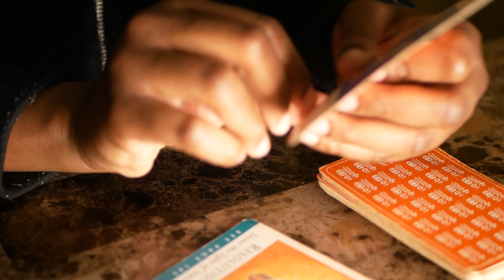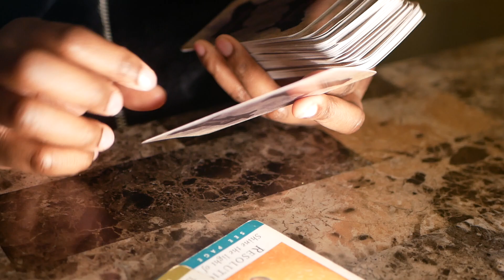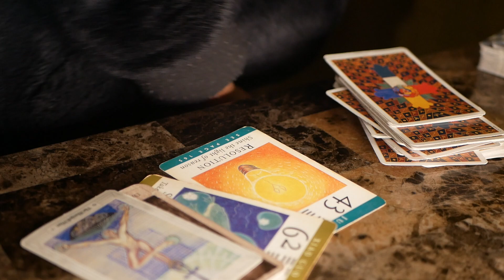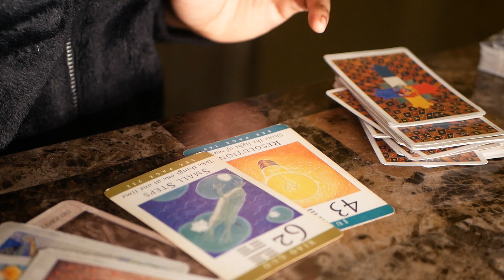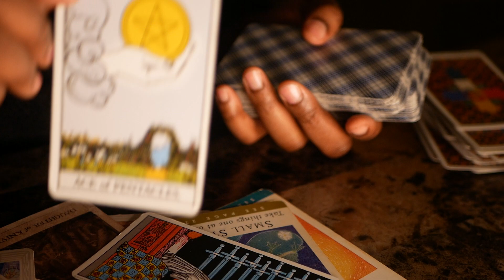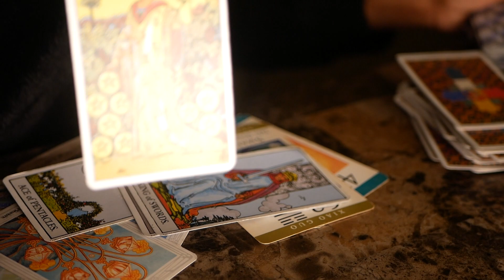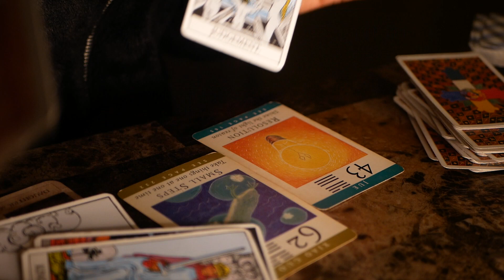SCORPIO ♏️ THEY HAVE BEEN SO CRUEL TO YOU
You are responsible for your own decisions and your own life. Please seek out Medical, Financial or Legal advise with professionals to make personal decisions.